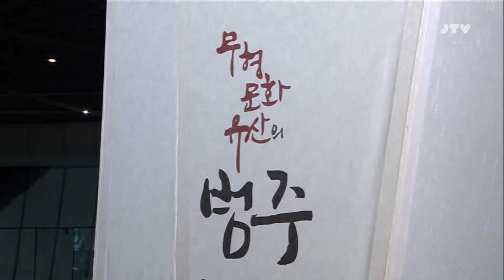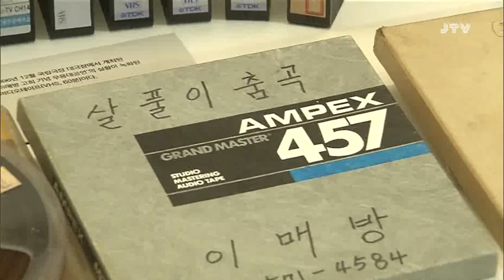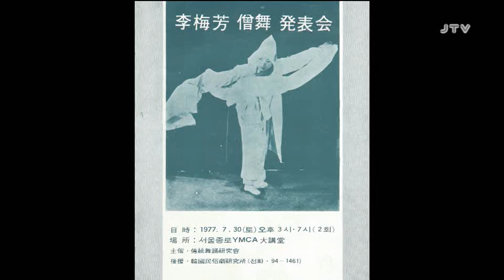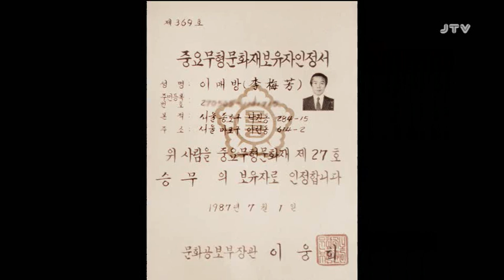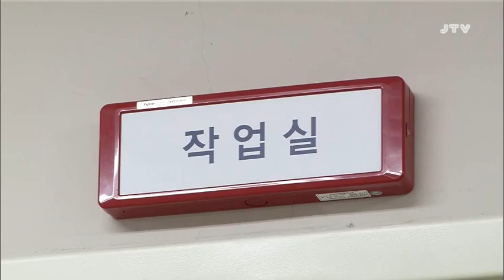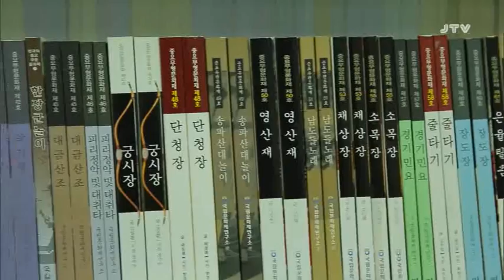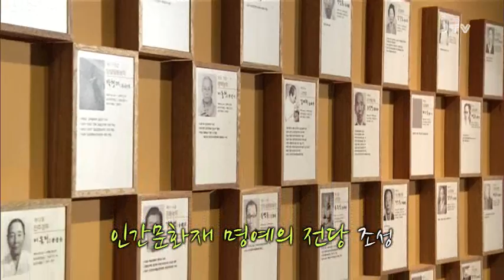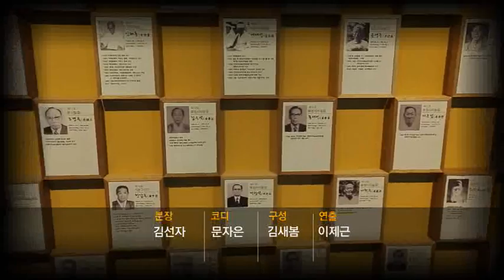[문화향] 무형유산의 보고,국립무형유산원 강경환원장 2017.1.4